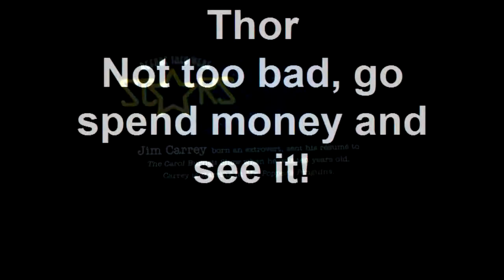Movie Night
Went and saw Thor tonight, not too bad, best to see it on the big screen.